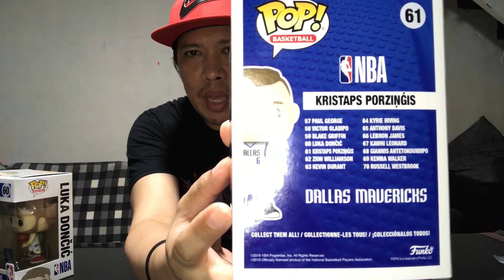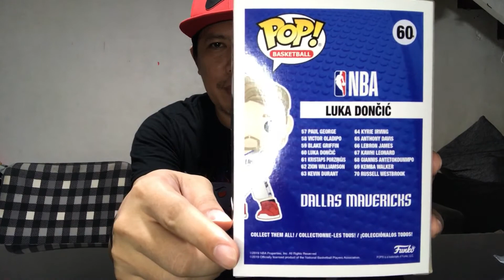NBA Funko Pop | Doncic & Porzingis | UNBOXING | REVIEW | PLAYOFF EXIT - IS THIS THE END?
Unboxing and review of NBA Funko Pop Dallas Mavericks duo of Doncic & Porzingis.